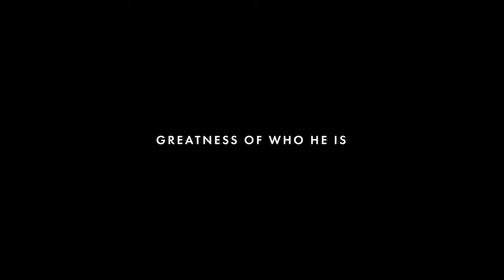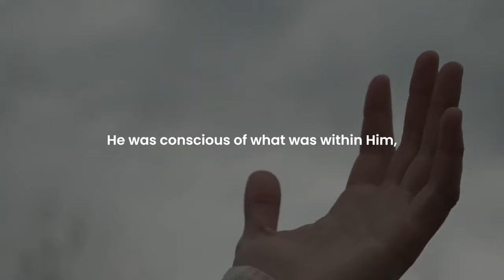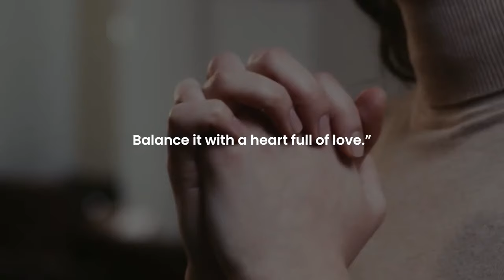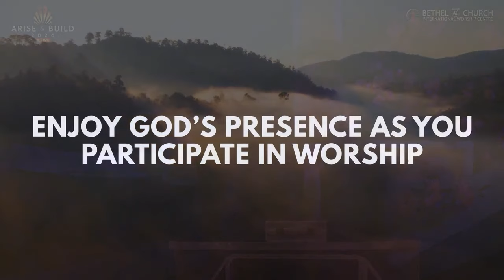GOOD FRIDAY PRAISE & WORSHIP | 29th March 2024 @ 8:00 am (IST) | Bethel AG Church | Rev. Johnson V